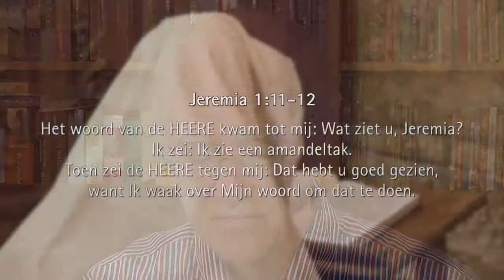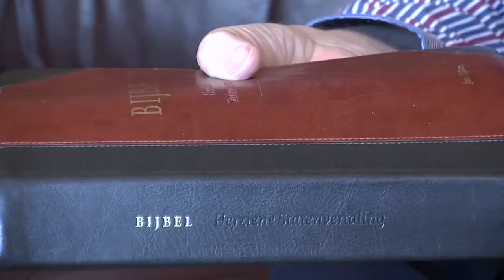Het Woord van de Heere kwam tot mij